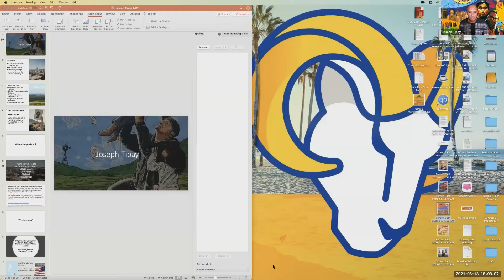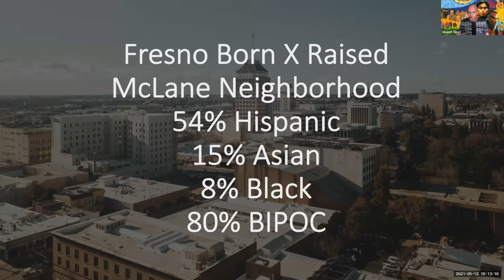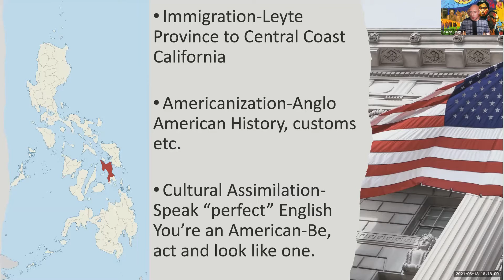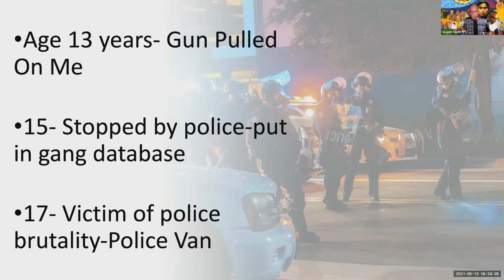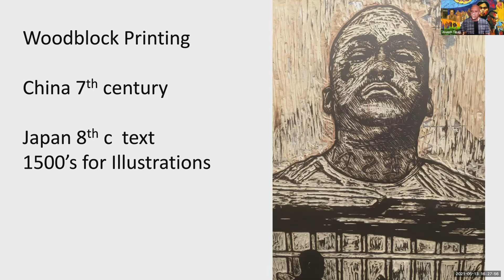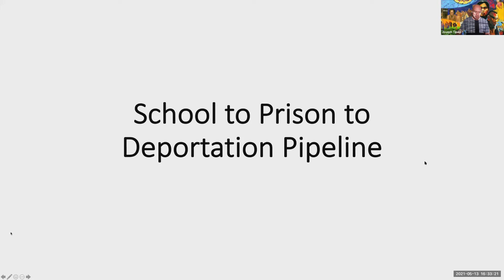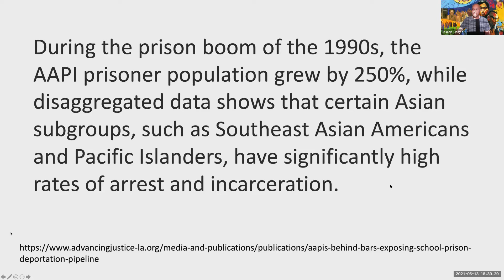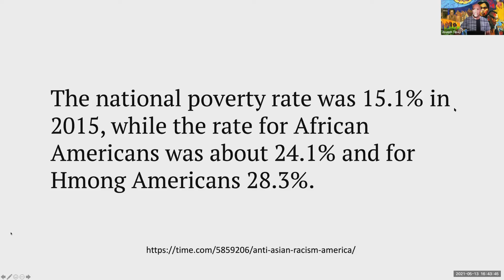AAPI Faculty & Staff Spotlight: Joseph Tipay, Professor of Art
A discussion with Joseph Tipay (Filipino/Chicano-no order), an artist born in Fresno, California who currently teaches in the Bakersfield College art department. He received an M.F.A. from Academy of Arts University, San Francisco in Fine Arts-Printmaking. His prints deal with the struggles of his family and the beauty that comes with adversity. They are also a reflection of the economic, cultural, political, and social climate. Joseph currently works on large-scale woodcuts that investigate the effects of incarceration. He is an award-winning artist, and his work as been exhibited internationally.

Conference welcome and speaker introduction:
Sandy Woo-Cater, Anti-Trafficking Expert

Q&A moderation:
Nicole Carrasco, Professor of Sociology